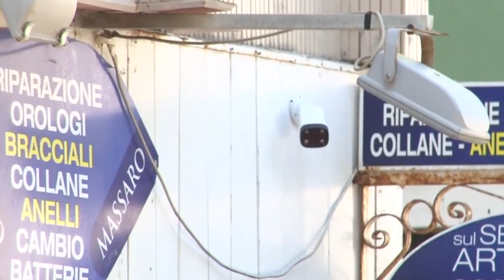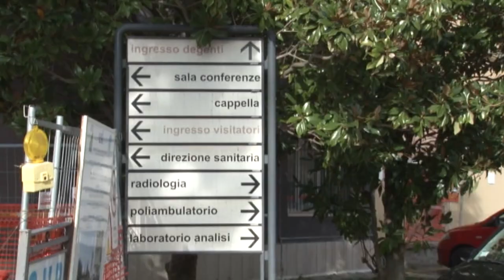Pescara. Aggressione omofoba in centro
L' aggressione omofoba di giovedì scorso, a Pescara, continua a suscitare po. Un branco di 7 persone se l'è presa con una coppia di ragazzi, mandandone uno all'ospedale. Il fatto è accaduto proprio durante il primo Abruzzo Pride. Il sindaco Masci è andato in ospedale a portare la solidarietà e le scuse della città di Pescara al ragazzo